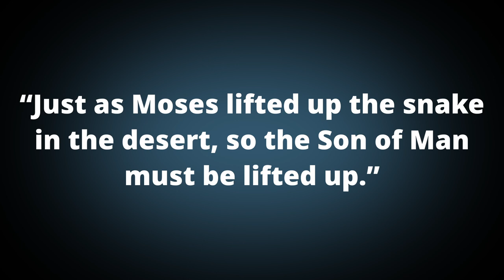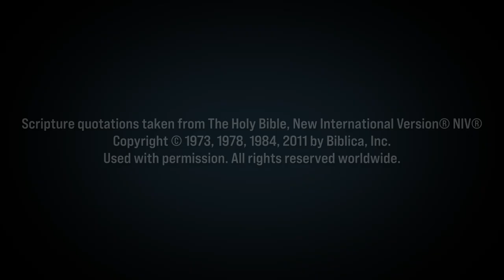Attracting Opposites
Jesus attracted people all across the spectrum of society and morality, which is good news for all of us.